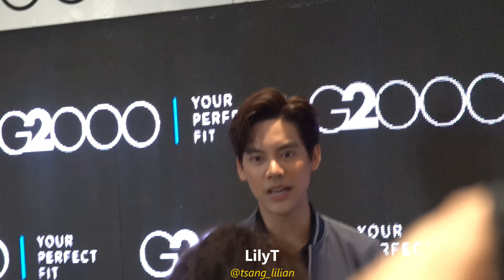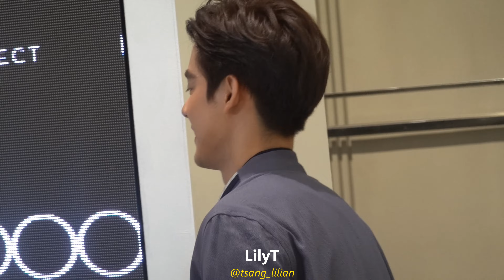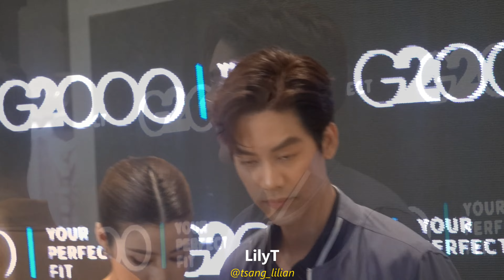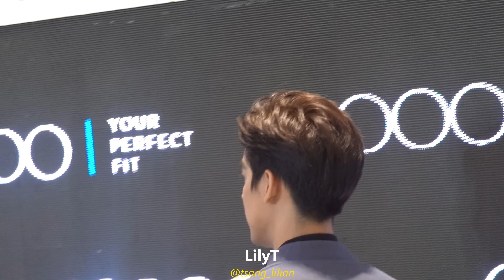230317 Photo time G2000 x TaeDarvid